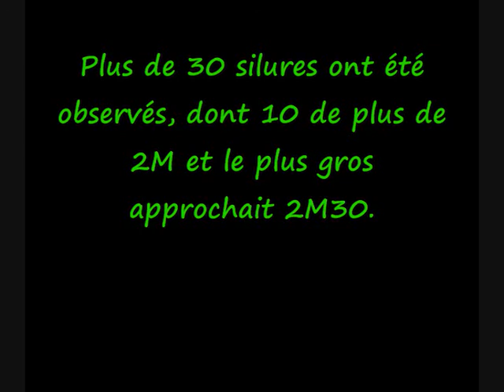SNORKING GLANES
plongée photos de silures